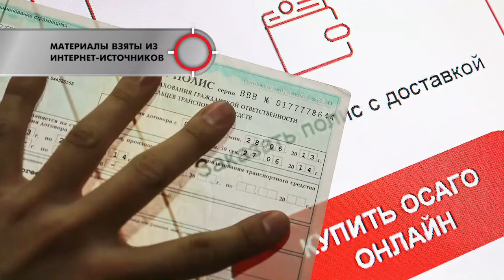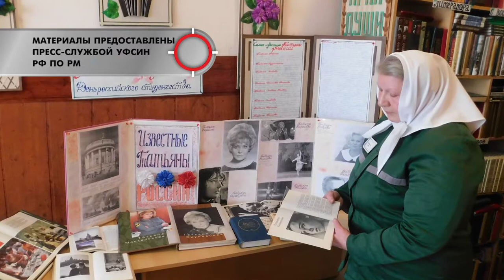Тревожная кнопка 28 января